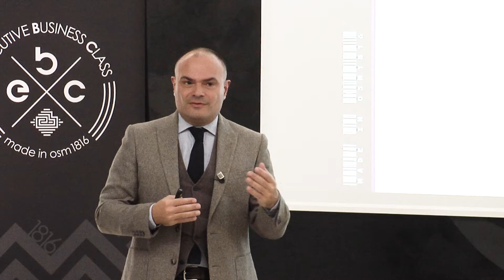Come cambia il modo di formare le persone in azienda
Gianni Vacca, Chief Operation manager di osm1816, durante l'EBC di Novembre ha parlato dell'importanza della formazione e di come sia cambiato il modo di formare le persone in azienda.
Oggi non tutte le imprese possono fermare i team per dedicare loro giornate intere di studio.
Quindi la formazione si sta innovando e "spezzettando" in più riprese, così da riuscire a sviluppare sessioni di studio più brevi per permettere di migliorare le skills dei dipendenti.
Questo è uno degli argomenti che si affronta durante la nostra Executive Business Class. Scopri di più al link 👇🏻